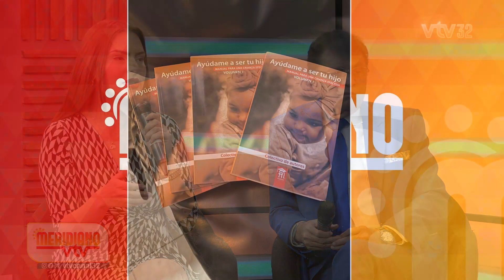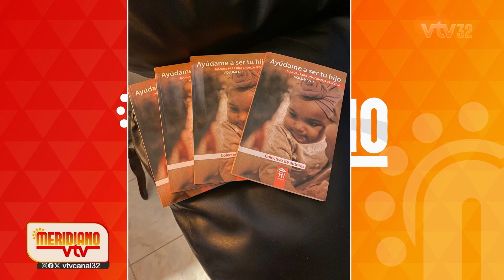Hablemos de los padres tóxicos con el psicólogo clínico en temas juveniles Anderson Batista